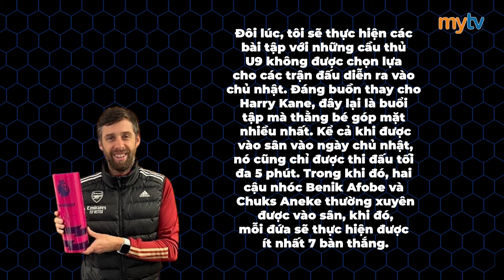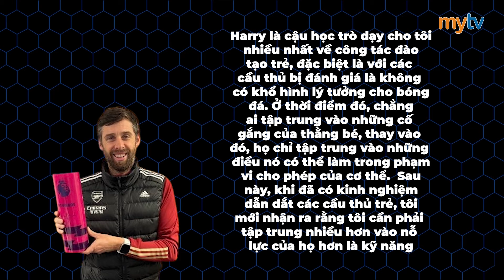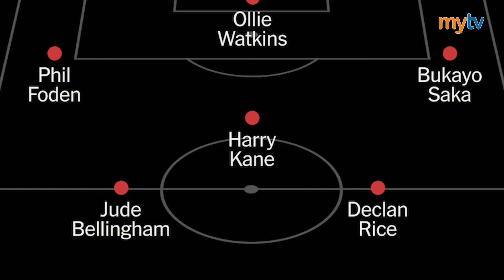HARRY KANE - SỐ 9 TOÀN DIỆN CỦA TAM SƯ | NGÔI SAO EURO | MYTV SPORTS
Đến với kênh MyTV Sports, cả thế giới thể thao trong tầm tay, cập nhật 247, mời mọi người đón xem!!!

© Bản quyền thuộc về MYTV SPORTS, vui lòng không reup dưới mọi hình thức
© Copyright by MYTV SPORTS- Do not Reup, thank you!